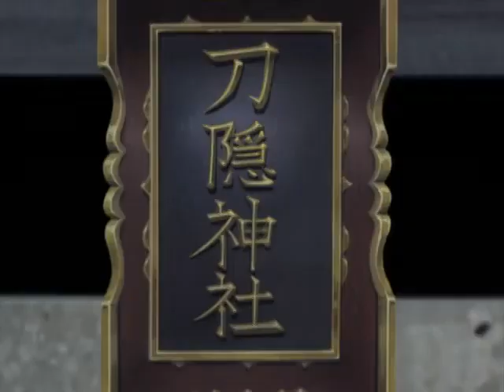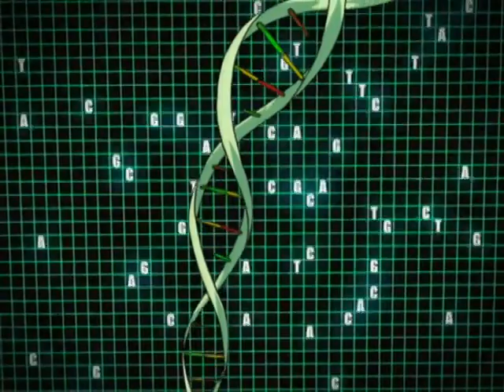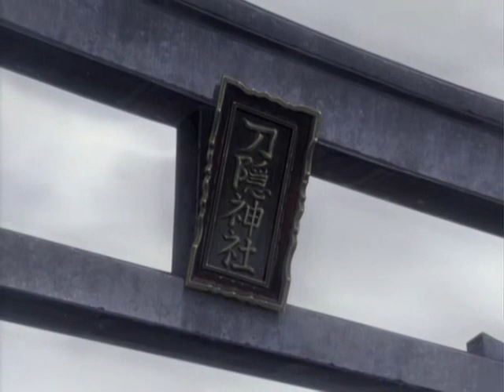Japanese anime series X 2001 S01E04 Dubbed into English Season one, episode 4